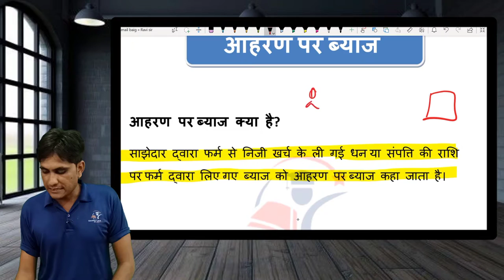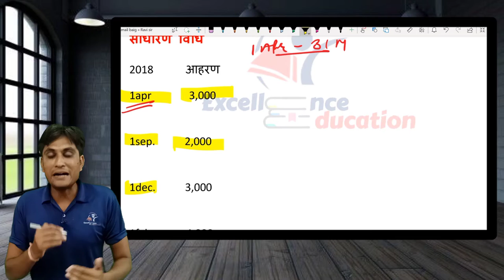आहरण पर ब्याज | Accounting for Partnership | Accountancy | Class 12th | Chapter 1 | Part-4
Partnership  ( साझेदारी )
  साझेदारी का  लेखांकन

नमस्कार दोस्तों!!! आज की इस वीडियो में हम आहरण पर ब्याज किस प्रकार से लगाया जाता है उसके विषय में जानेंगे ।।